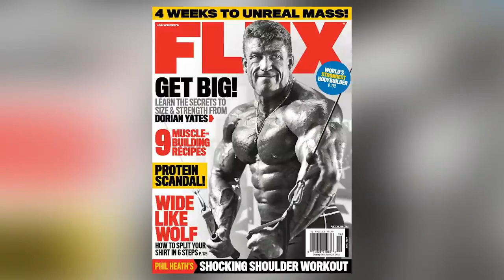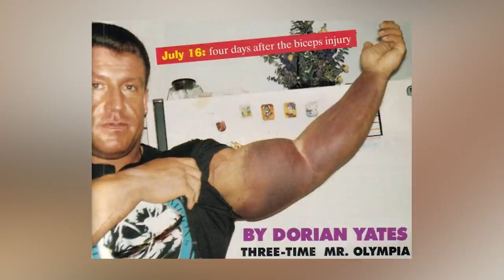No Pain No Gain Bodybuilding Legend Dorian Yates Tells His Story